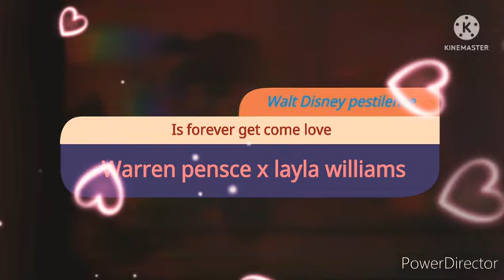sky high warren pence x layla williams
do such a beautiful nothing great day, but how so do love warrne not take, layla asking for yourself beverages such thing I like, love old are you something but warren x layla tribute love forgot now is you about love is true❤❤❤💓💓💓❣️❣️💘💘💚💚💚✏️✏️🖊🖊📚📚📖📖📂📂🏫🏫🌼🌼🌻🌻🌺🌺😀😀🙂🙂☺☺😘😘🥰🥰👧🏻👧🏻👦🏻👦🏻🎒🎒👟👟